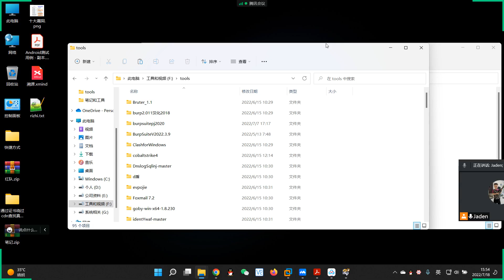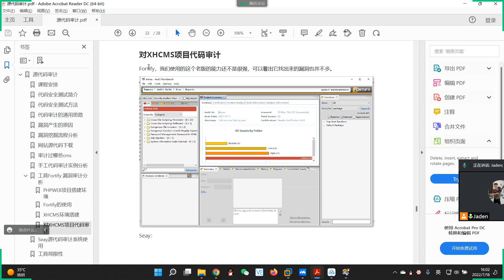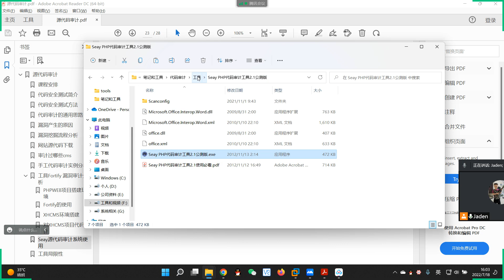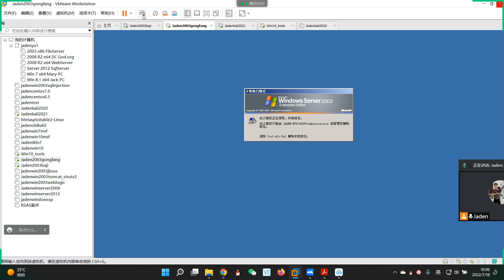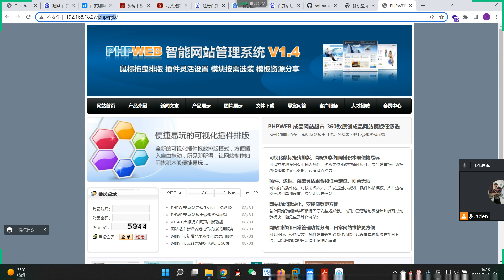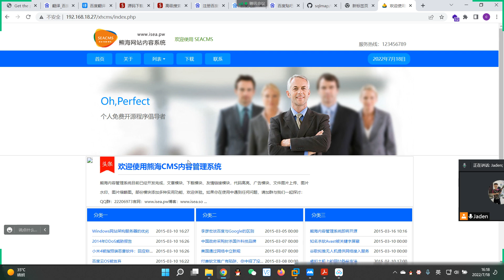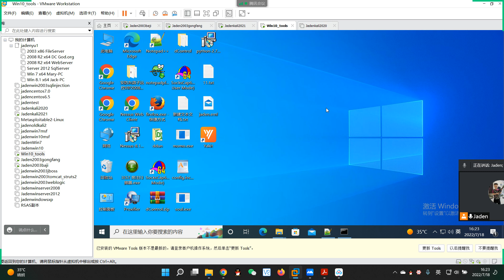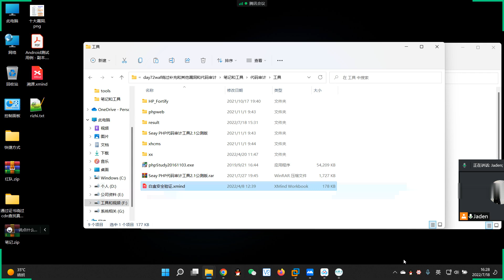064 09代碼審計2